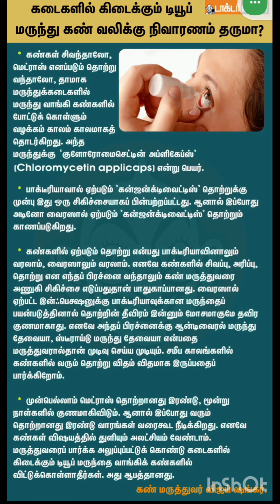கண்வலி டியூப் நல்லதா|மருத்துவ குறிப்புகள்| ஆரோக்கிய தகவல்கள்|உடல் நலம்|health tips in tamil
கண்வலி டியூப் நல்லதா|மருத்துவ குறிப்புகள்| ஆரோக்கிய தகவல்கள்|உடல் நலம்|health tips in tamil# info10tamila

உங்கள் ஆதரவை பெற எங்கள் இதர
சேனல் லின்க் 👇👇👇👇👇📎📎